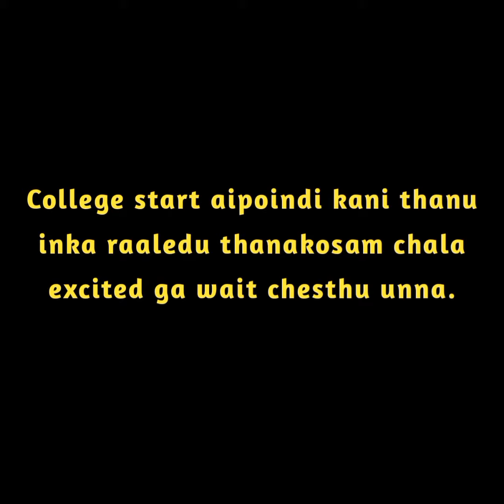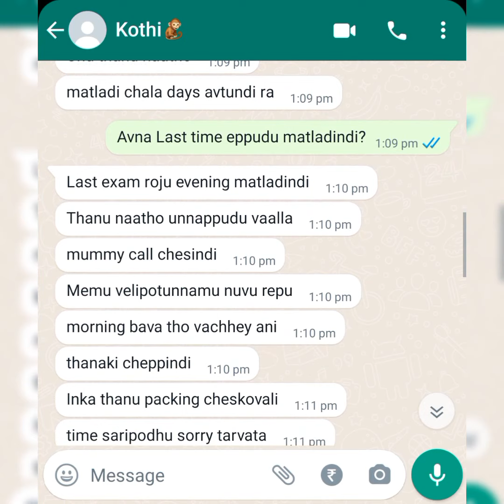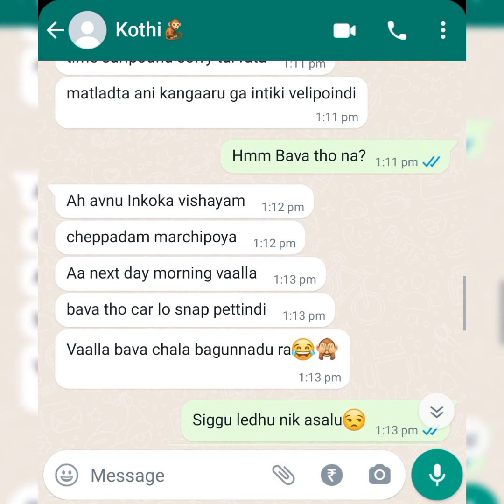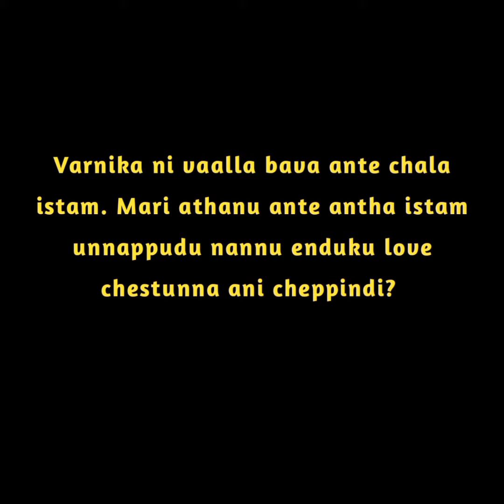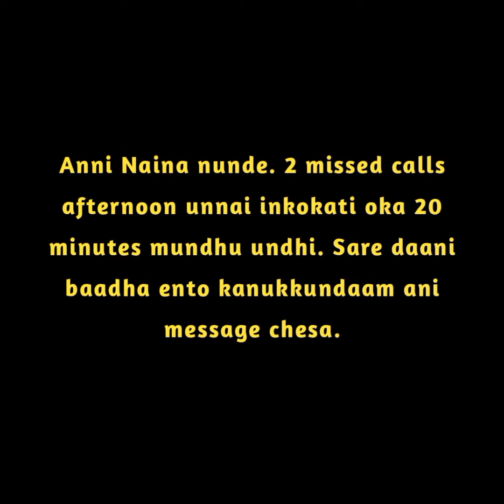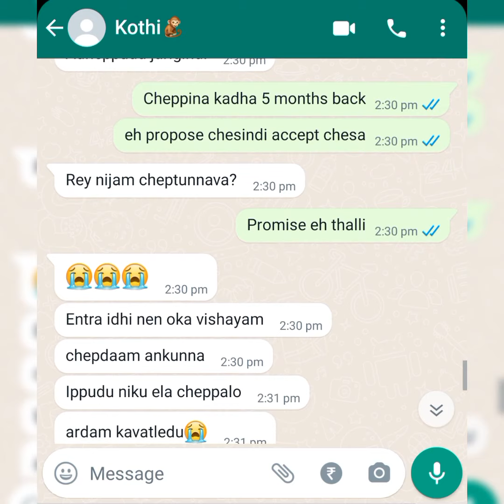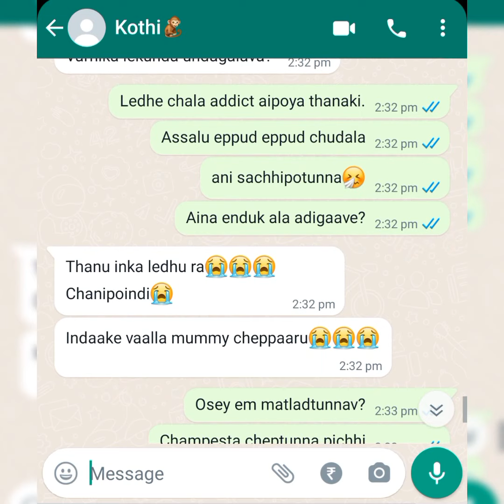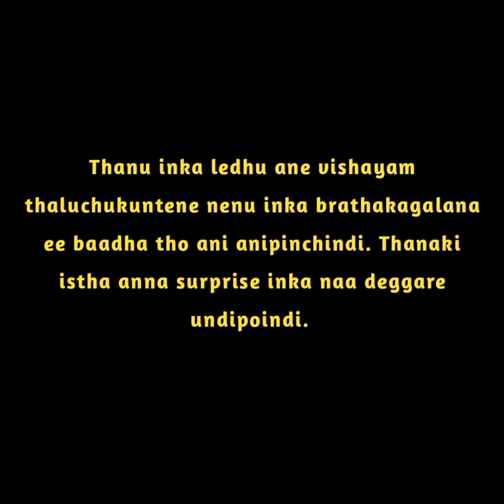Part-13 || " Junior lekunda undagalava Emotional Chat Senior"🥺😭 || Senior&Junior Love 🤗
Part-12 || "Junior lekunda undagalava Emotional Chat Senior"🥺😭 || Senior&Junior Love 🤗 ||

Description

Credits : manalo__maata

3.0
"Scott Buckley - Undertow" is under a Creative Commons (CC-BY 3.0)
license
"Keys of Moon - White Petals" is under a Creative Commons (co-by)
"Keys Of Moon Enchanted" is under a Creative Commons (CC-BY 3.0)
license
Title: Heavenly

Cheater
Girlfriend cheating whatsapp chat
Boyfriends cheating